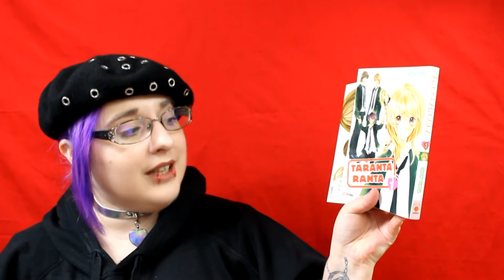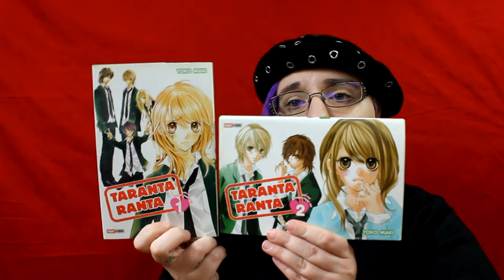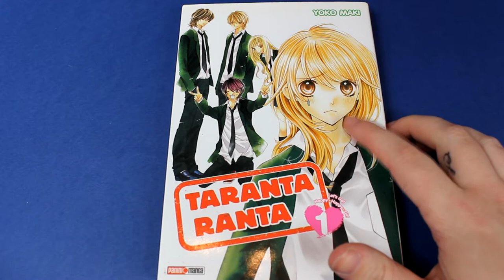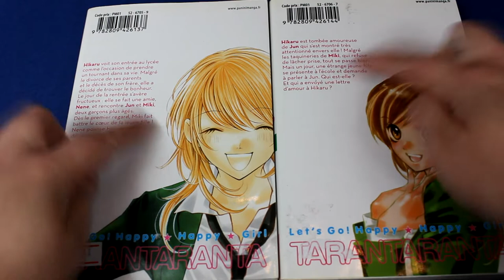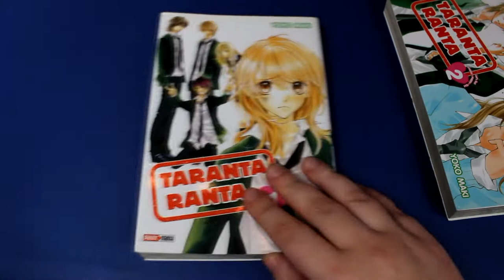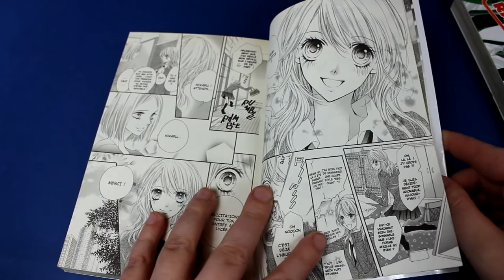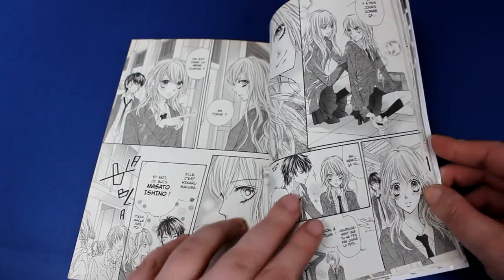[Critique manga] Taranta Ranta (shojo//éditions panini manga)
Résumé
Changer sa vie du jour au lendemain. C’est la résolution qu’a prise Hikaru sakuma. Le divorce de ses parents puis la mort accidentelle de son frère ont plongé la jeune fille dans un profond désespoir, mais l’heure est venue de tourner la page et d’aller de l’avant. Dès son premier jour au lycée, notre héroïne se fait de nouvelles amies et rencontre michiya miki, le Don Juan de l’école. La ressemblance du jeune homme avec le frère d’Hikaru est tellement saisissante qu’elle en tombe immédiatement amoureuse. Cependant, elle se rend rapidement compte que la personnalité de Michiya est l’opposée de celle de son frère.